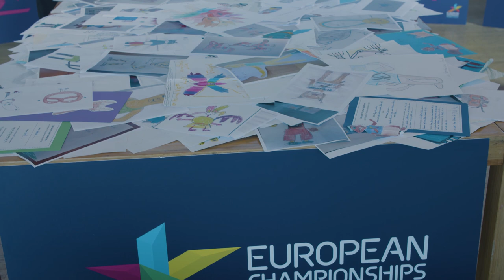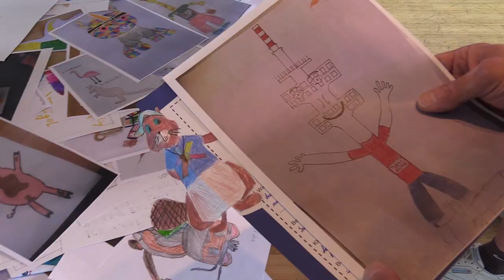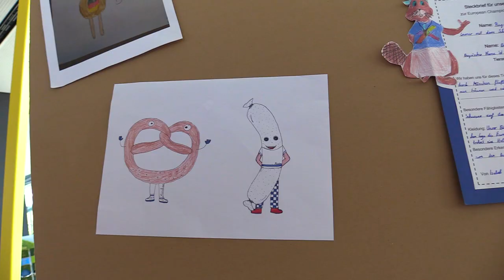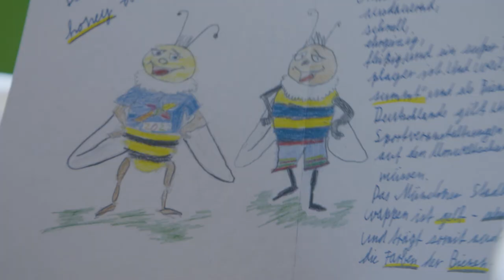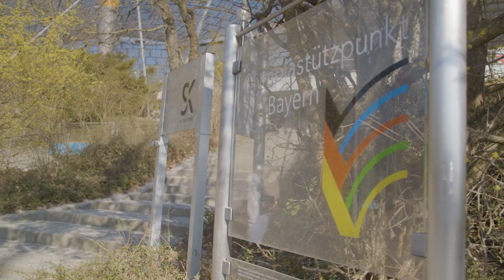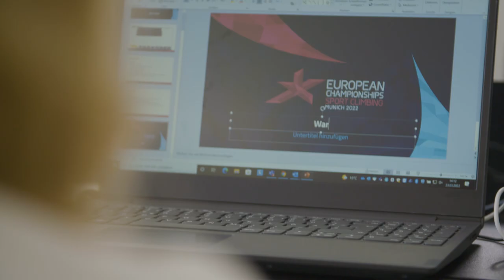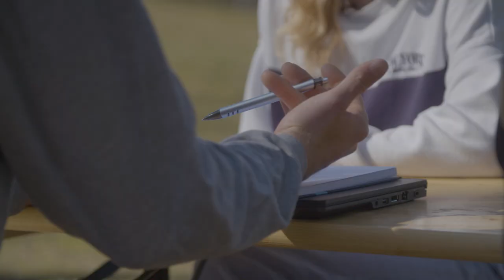ClassOf22 Episode 21 - Christina Hering, Felix Remuta & Alma Bestvater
Check out the latest episode of the ClassOf22 with Christina Hering, Felix Remuta and Alma Bestvater.

Hier ist die neueste Folge der ClassOf22 mit Christina Hering, Felix Remuta und Alma Bestvater an.